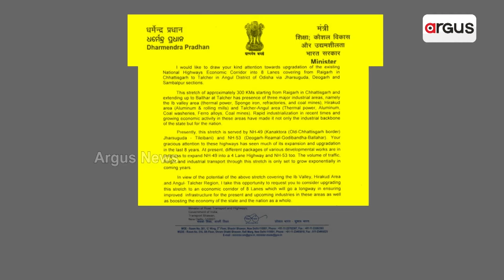ଅର୍ଥନୈତିକ କରିଡର ନେଇ ଗଡକରୀଙ୍କୁ ଧର୍ମେନ୍ଦ୍ରଙ୍କ ଚିଠି || Raighar-Talcher NH || Dharmendra Pradhan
ଛତିଶଗଡ ରାୟଗଡରୁ ଅନୁଗୁଳର ବହ୍ଲର ଯାଏଁ ହେବ 8 ଲେନ୍ ବିଶିଷ୍ଟ ଜାତୀୟ ରାଜପଥ। ଏହାକୁ ଅର୍ଥନୈତିକ କରିଡରରେ ପରିଣତ କରିବାକୁ କେନ୍ଦ୍ର ସଡ଼କ ପରିବହନମନ୍ତ୍ରୀ ନୀତିନ ଗଡକରୀଙ୍କୁ ଚିଠି ଲେଖିଛନ୍ତି କେନ୍ଦ୍ର ଶିକ୍ଷାମନ୍ତ୍ରୀ ଧର୍ମେନ୍ଦ୍ର ପ୍ରଧାନ. ।